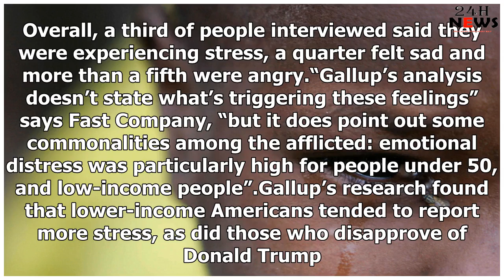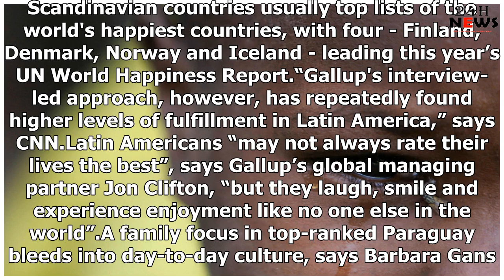24h News 04.27.19 | Why the world is getting sadder and angrier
24h News 04.27.19 | Why the world is getting sadder and angrier
People across the word are sadder, angrier and more fearful than they have been in more than a decad...